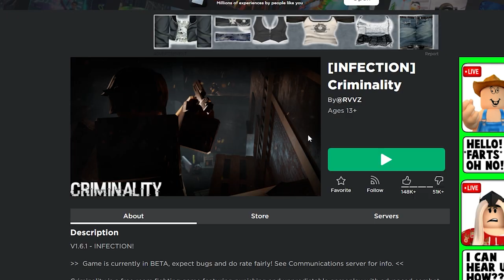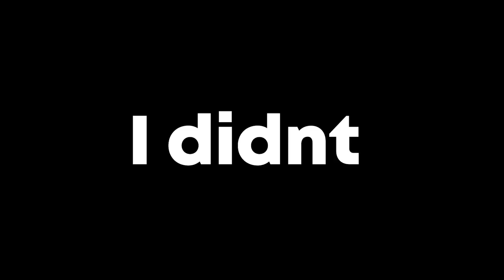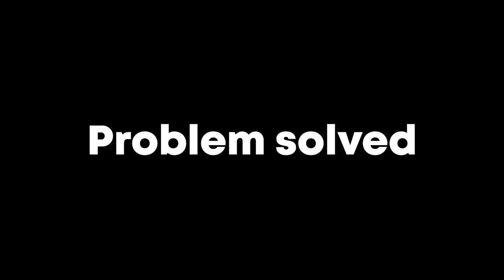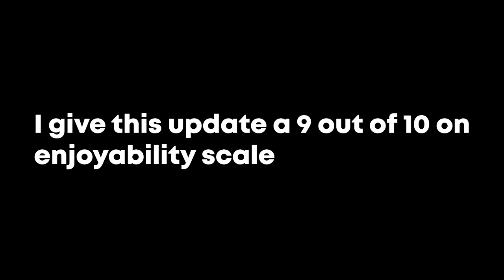ROBLOX CRIMINALITY INFECTION MODE IS CRAZY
Infection mode is quite fun to play with friends, but you can still play it solo. It's pure chaos, 40 men shooting their companions when they turn into zombies, ANYWAYS here's links: